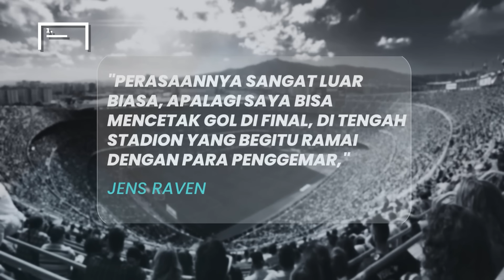Diremehkan Pemain Amatir Nggak Dapat Klub Ternyata Gacor Kuasai Semua Skill - Pembuktian Jens Raven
Lini serang Skuad Garuda bakal punya striker potensial dengan munculnya Jens Raven. Bomber keturunan Belanda ini membuktikan talentanya di gelaran Asean Cup U-19 2024. Raven memborong empat gol sekaligus keluar sebagai top skorer turnamen. Padahal, pemain 18 tahun ini sempat diremehkan enggak punya kualitas mentereng. Simak ulasannya sebagai berikut.